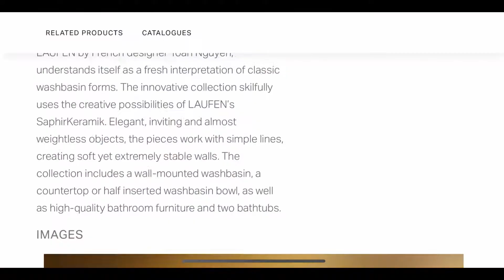6 November 2020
Laufen Gallery Tourmake